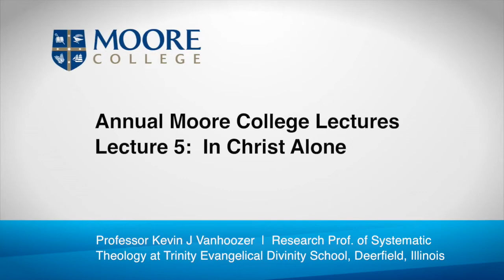AMCL2015 - Kevin Vanhoozer - In Christ Alone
Lecture 5 - Solus Christus
The royal priesthood of all believers.
Mere Protestant Christianity: How Singing sola Renews Biblical Interpretation (and Theology).